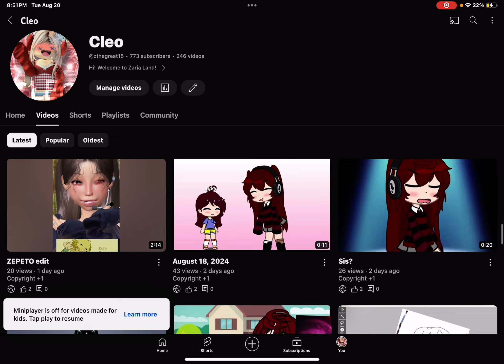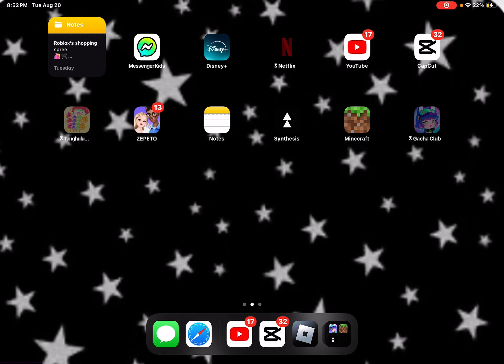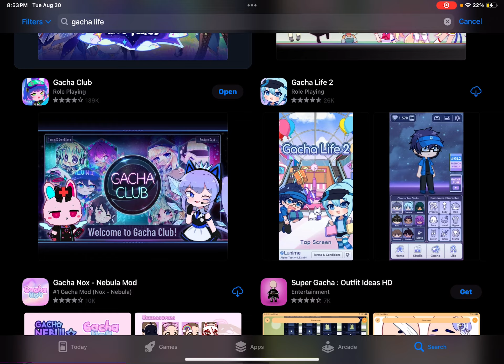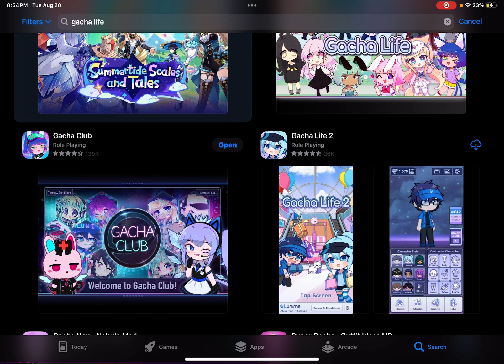THE CREW IS COMING BACK !!!!!!